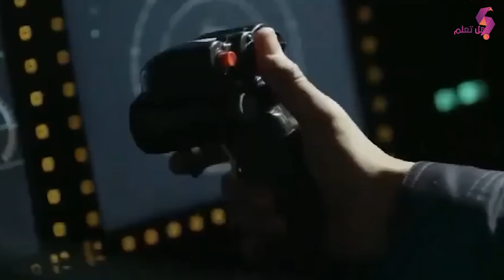قامت الصين بتقليد مشروع سري لطائرة مقاتلة بدون أي ترخيص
الاتصال أو الدعم والإعلان مع مجموعة قنوات هل تعلم قم بزيارة الرابط :
ابتكر البشر العديد من الأشياء المفيدة عبر التاريخ لكن الإبتكارات الجديدة دائما ما تعاني من شيء واحد وهو النسخ، تم نسخ كل الإبتكارات في هذا العالم تقريبا وخاصة في مجال الأسلحة، بداية من السكاكين الصغيرة إلى القنبلة الذرية، وقد شملت عمليات النسخ العديد من المركبات العسكرية أيضا، وفي هذه الحلقة سنُعرِّفُكُم على أبرز المركبات العسكرية التي تم نسخها بدون أي ترخيص.